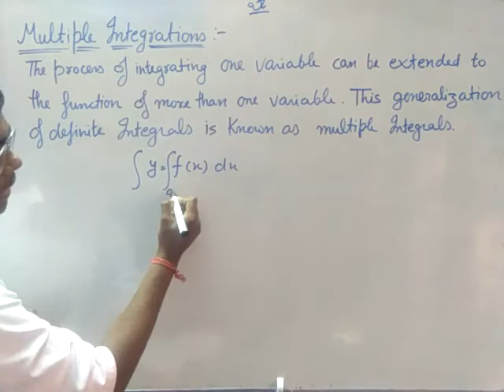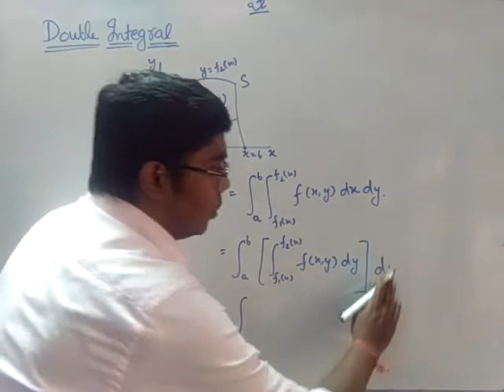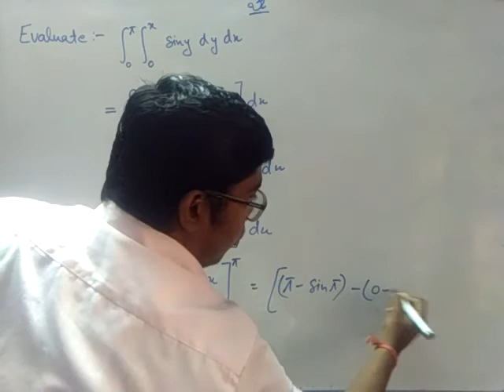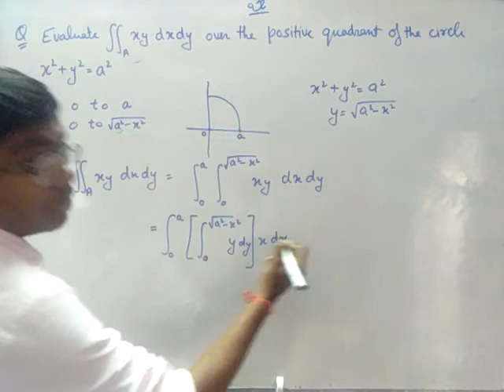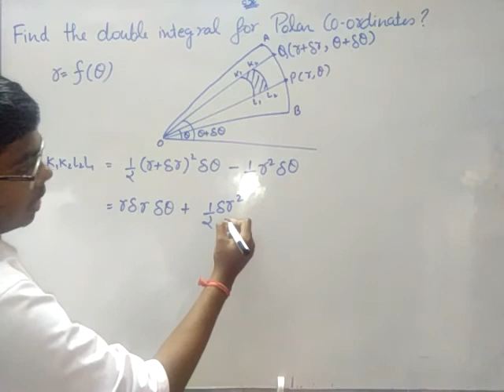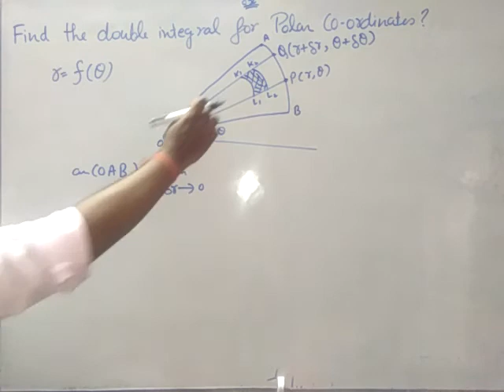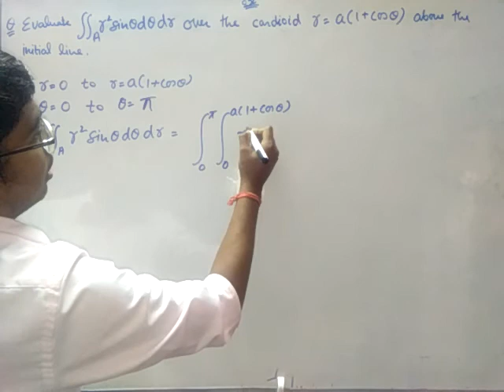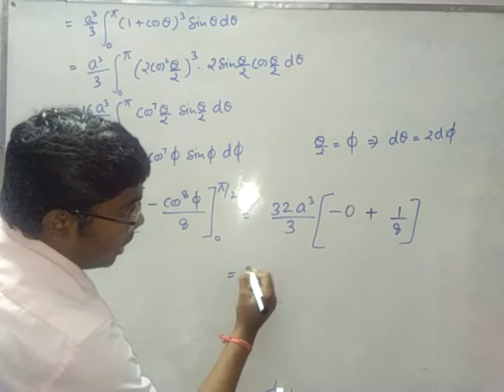Polar form and important questions on double integrals (Integral calculus lecture 4)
Introduction to Multiple integrals. Definition, important questions and polar form of double integrals.
Regards:- Nath Coachings, Haridwar.